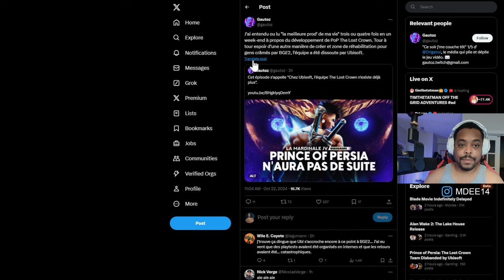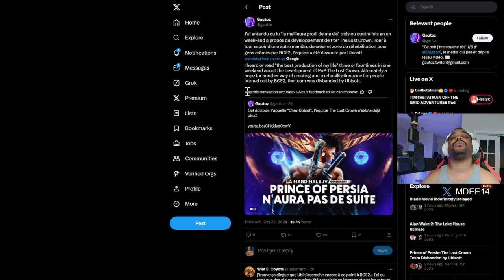PRINCE OF PERSIA Dev Team SHUT DOWN After The Lost Crown Failure!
Prince of Persia: The Lost Crown Team Disbanded After Critically Lauded Platformer Fails to Meet Expectations

The devs are back and they're up to their old tricks again! Don't fall for their scams - watch this video to learn how to protect yourself.